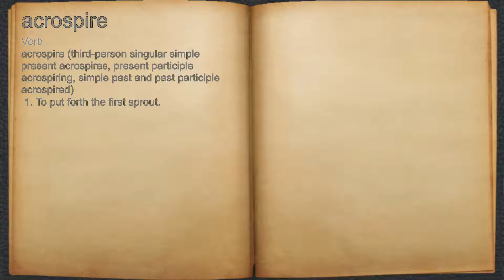What does acrospire mean?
A spoken definition of acrospire.

Intro Sound:
Typewriter - Tamskp